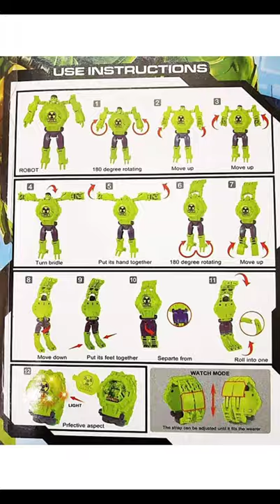Avenger transform into digital watch for kids| Captain america| iron man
Avenger Super Hero transformer digital watch for kids, Robot toy convert into digital watch